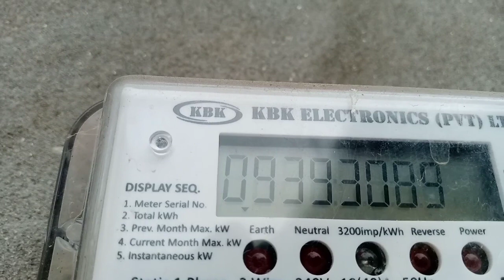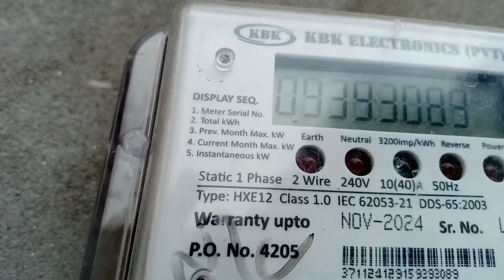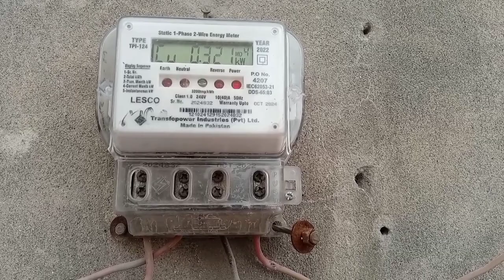How to check digital electric meter reading